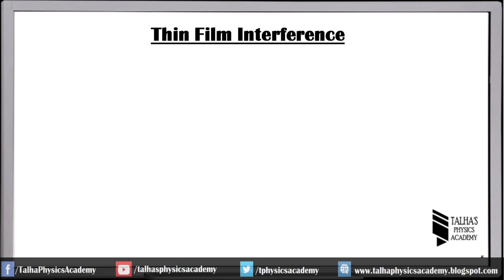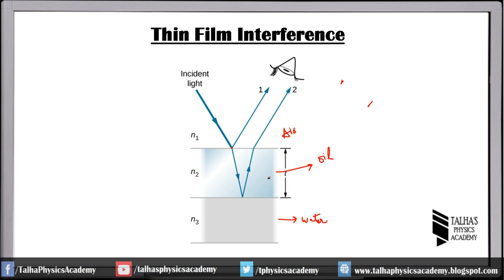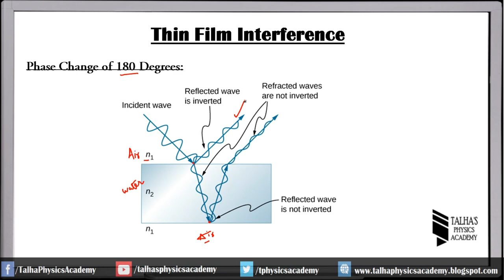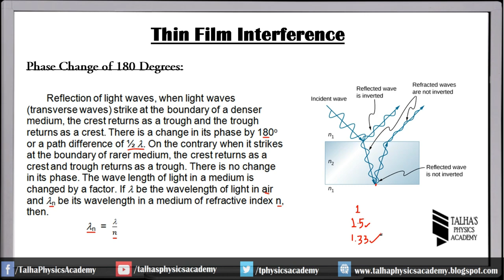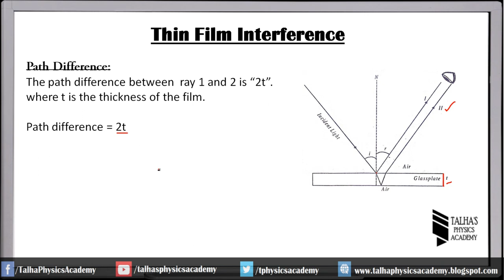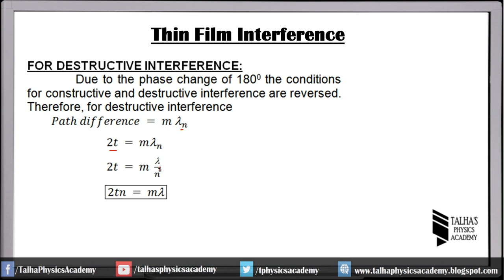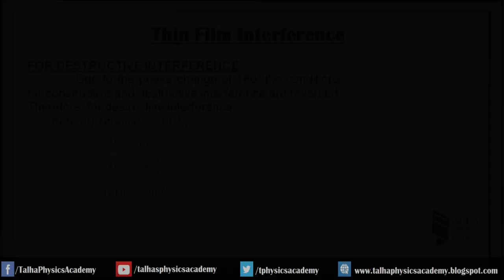XI Lecture No.51 |Thin Film Interference | Talha's Physics Academy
XI Physics Chapter No 9:Nature of Light | Karachi Board
1. What is Thin Film Interference?
2. Why conditions of constructive and destructive interference reserve in thin film interference?
3. Conditions for constructive and destructive interference.